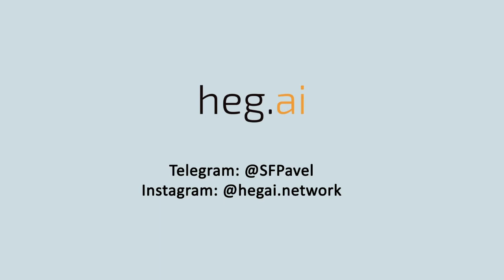ТикТок, как платформа для бизнеса | Прямой эфир с Иваном Коротеевым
Иван — создатель портала номер 1 о TikTok.

В какой то момент Иван очень увлёкся TikTok. Прошёл несколько обучающих курсов от топовых тиктокеров, в том числе и иностранных, снимает свои видео, которые набирают и по 10  000 просмотров, и запустил свой портал о тик токе.

Вопреки распространённому мнению, в тиктоке 40% аудитории составляют люди в возрасте 25-44 лет. Главная фишка тиктока — это алгоритмическая лента, основанная на досматриваемости видео. Иван также рассказал о том, что влияет на распространение видео, какие форматы контента могут быть в тикток, какая польза от тиктока может быть для бизнеса.

Тайм-код:
00:00 Аудитория в TikTok
03:07 Как работает алгоритм?
5:45 Интересные бизнес-аккаунты TikTok
08:04 Форматы контента
10:16 Кейс с хайповым видео
10:57 Кому есть место в TikTok
12:33 Какая нужна подготовка, чтобы создавать контент?
14:10 Планирование в TikTok для бизнеса
16:33 Производный контент
18:57 Что TikTok знает о нас?
22:04 Заработок тиктокеров
23:00 Маски в TikTok
25:57 что происходит в TikTok домах
29:41 Портал о TikTok